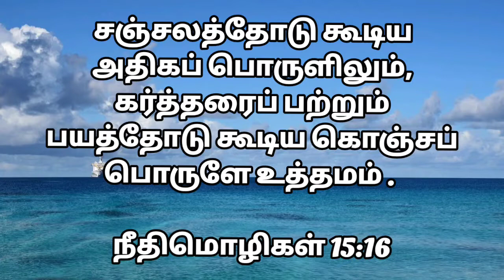Today's Promise | இன்றைய வாக்குத்தத்தம் | Daily Blessing | 2/11/22 | Only U My Lord